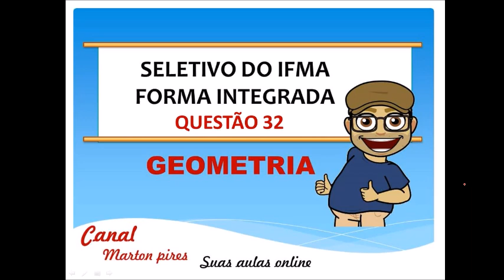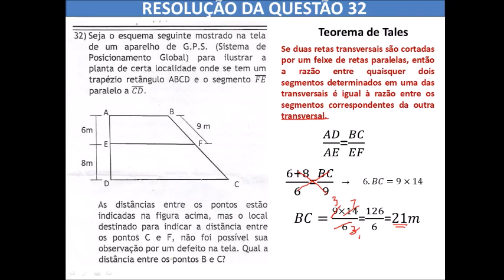GEOMETRIA PLANA. QUESTÃO 32 DO IFMA